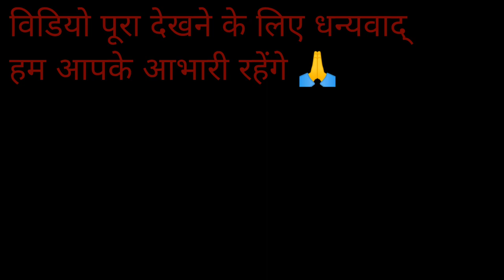जल्द होगा चालू नया खामगांव बायपास, निर्माण कार्य अंतिम चरण में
नया बायपास खामगांव एनएच53, टेंभूर्ना फाटा से शेगांव रोड जयपुर लांडे होते हुए मक्ता  पार्खेड तक का सड़क निर्माण कार्य अंतिम चरण में है। बहुत सारे काम पूरे होते नजर आ रहे है।
वर्तमान स्थिति को देखते हुए यह अनुमान लगाया जा सकता है कि कोक्ता मक्ता के पास रेल के ऊपर बनने वाला पुल जैसे बन जाए तो खामगांव नया बायपास पर आवागमन के लिए चालू हो सकता है।

nh53